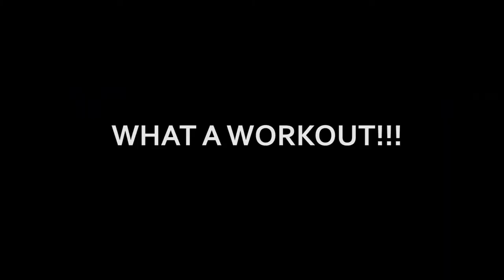FULL DAY OF EATING: KETO (It's Finally Here!) GAME CHANGER | Get Sharp Episode 4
LOVE L1FE